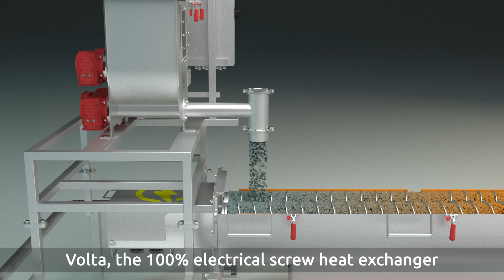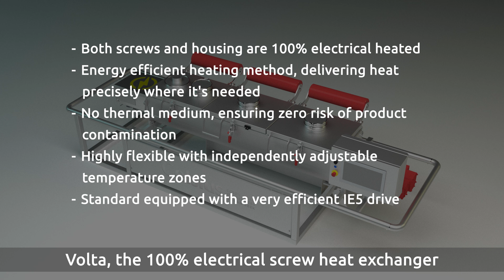Celsius Volta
Van Beek Schroeftransport developed an electrically heated, energy-efficient screw heat exchanger. This heats the product during
transport, without a thermal medium.